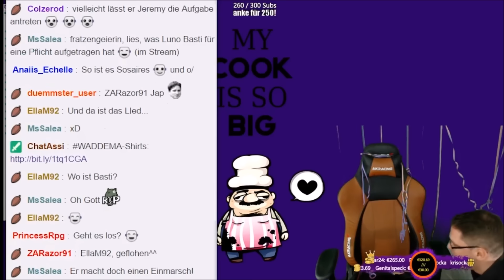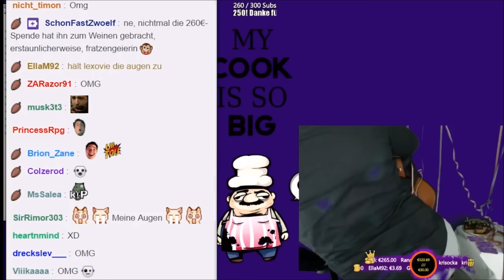Top 5 vom 24. September 2016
Zusammenstellung aus den Livestreams von Dakieksde